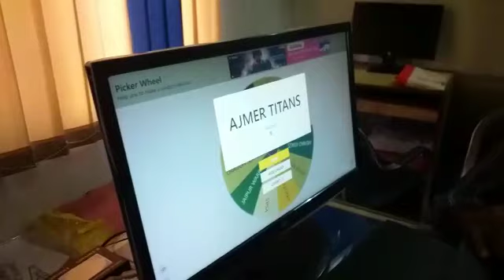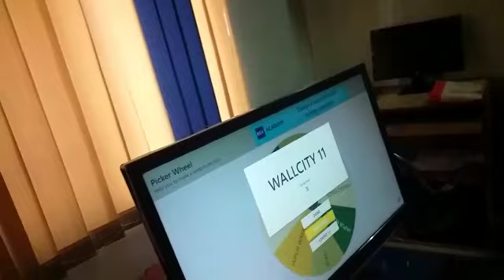VPL 6 Draws ceremony